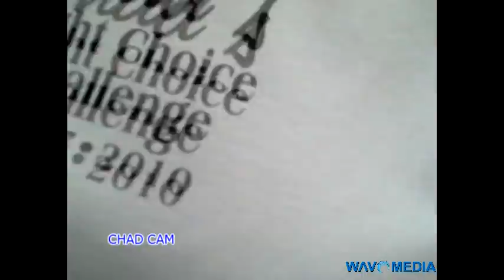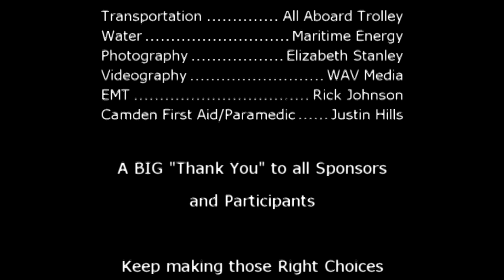Right Choice Challenge - Mt. Battie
November 7, 2010 at Camden Hills State Park. Chad's "Right Choice Challenge".